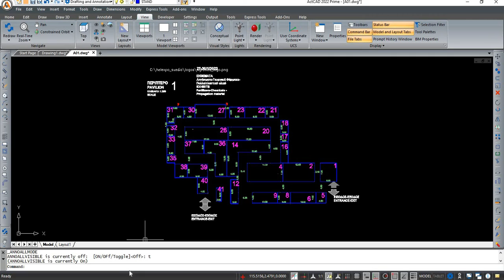ANNOALLMODE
Determines the display of annotative entities that do not support the current scale. When turned on (set to 1), all annotative entities display. When turned off (set to 0), annotative entities that are not assigned the current annotation scale are hidden. for more details.